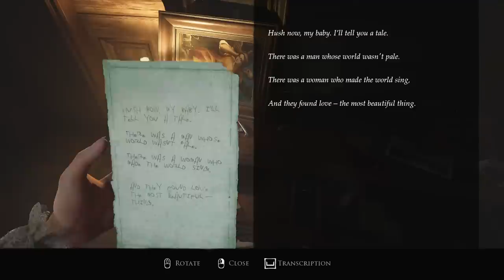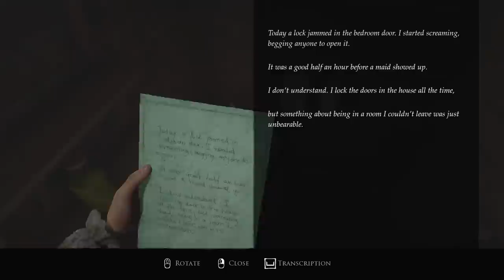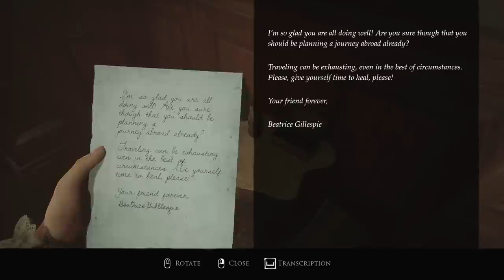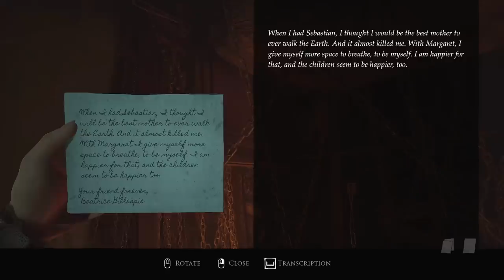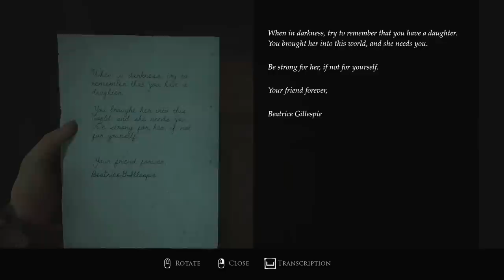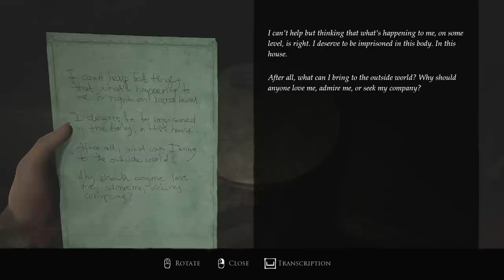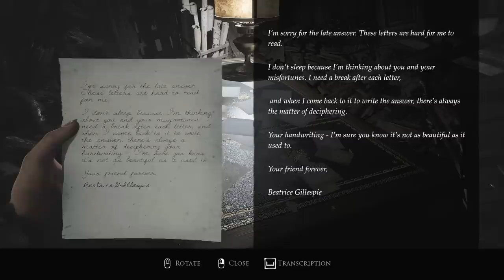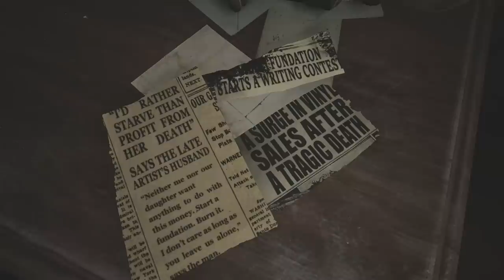Layers of Fear 3 The Final Note - The Painting Of This Woman Haunts You / ALL ENDINGS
Layers of Fear aka Layers of Fear 3 is both a sequel and remake of the Layer of Fear series comprising the first & second game plus a whole new game. Video includes the new The Final Note & all its endings

"Layers upon layers"